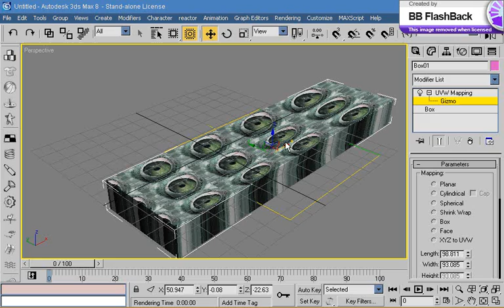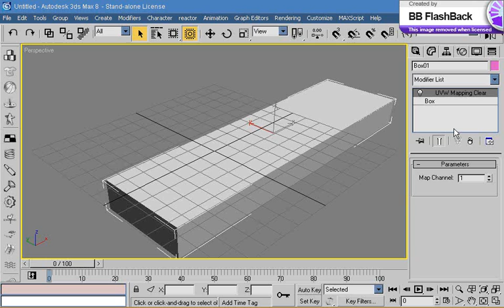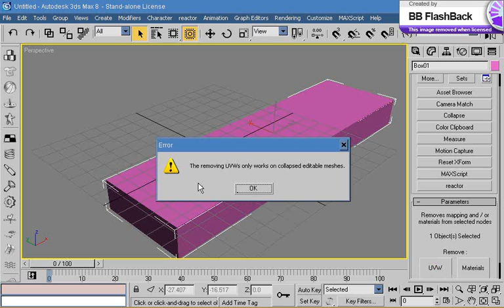hair & uv coordinates part 4